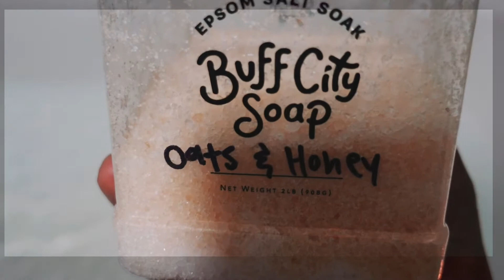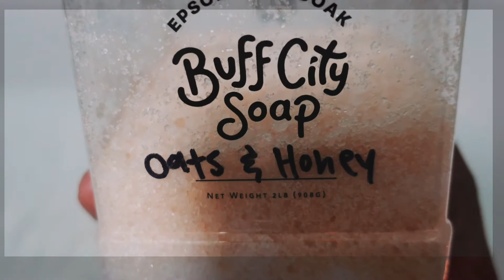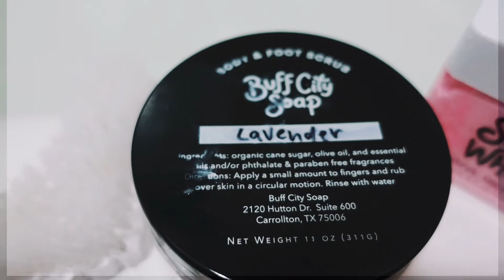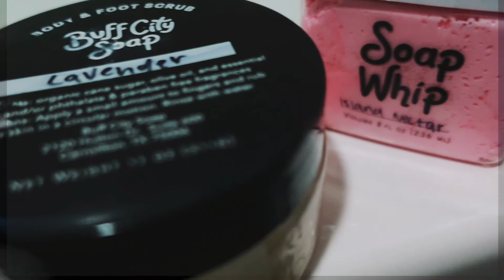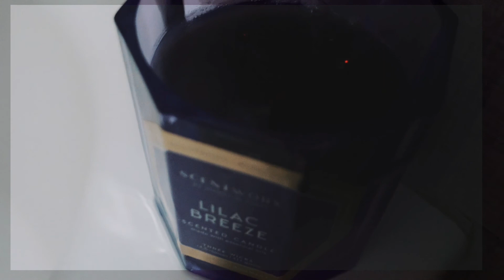Self Care Regimen| Pregnancy Edition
Recently I have become obsessed with taking baths using products from Buff City Soap. I’ve never been too big on taking baths, I was more of a shower taker lol. But here lately sitting in the tub soaking in epsom salt with a candle burning and jazz music playing has been my go to.

Going into my 3rd trimester very soon, I find this self care regimen as an absolute stress reliever and a great source of peace.